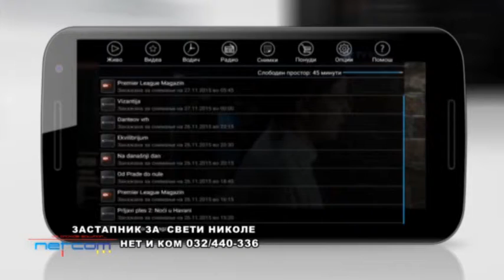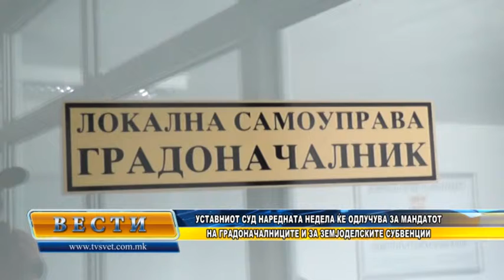Vesti 05 05 2017